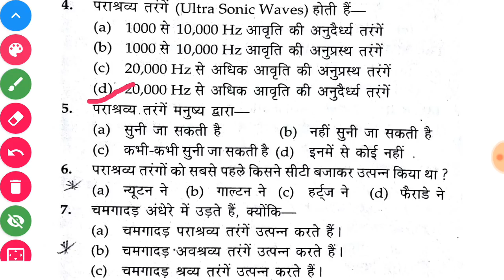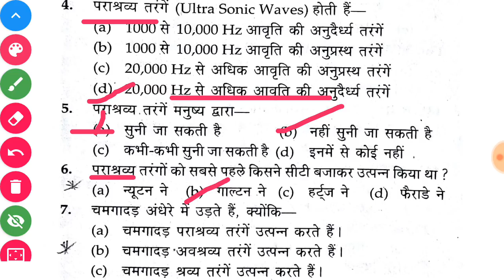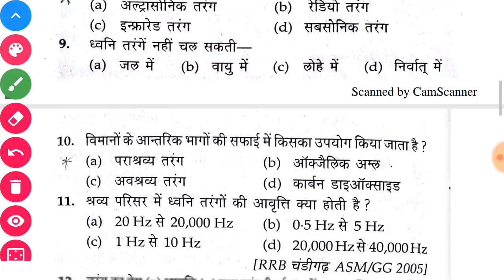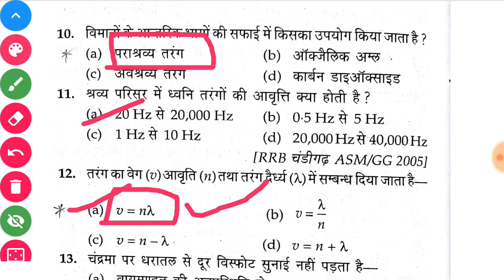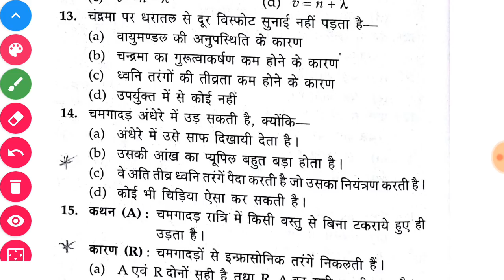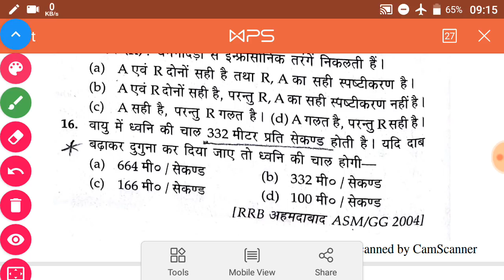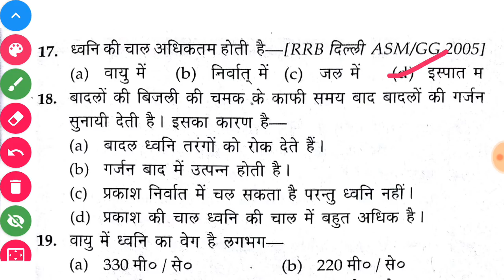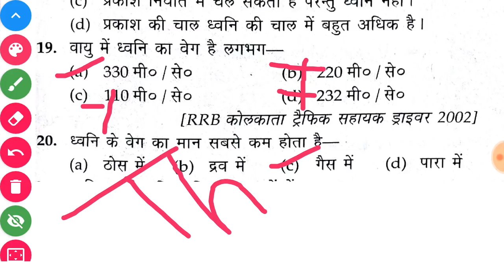भौतिक शास्त्र । Physics । छत्तीसगढ़ शिक्षक भर्ती । Chhattisgarh Teacher Recruitment । Part 01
हमारे चैनल के लिए चंदा दे सकते हैं

CG Teacher Recruitment Chhattisgarh
शिक्षक भर्ती  छत्तीसगढ़ की तैयारी कर रहे हैं तो जरूर देखिये

your queries-
CGTET 2018
CGTET SYLLABUS

Mukesh Sahu Online Classes
Channel for Education